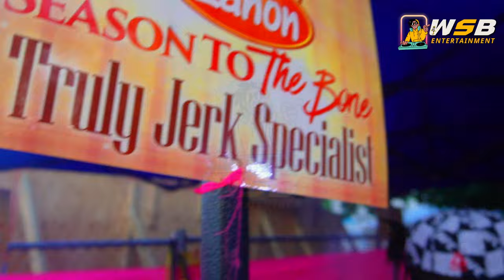Mayhem OCHO RIOS JAMAICA 🇯🇲 ￼ (Water Party) 2023 full video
►An original video created by WSB-ENTERTAINMENT
NEED A VIDEO MAN CALL/TEXT @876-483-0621/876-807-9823